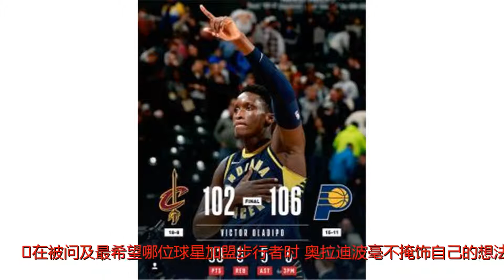奥拉迪波公开招募勒布朗:想赢球就来步行者吧!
谢谢！在被问及最希望哪位球星加盟步行者时，奥拉迪波毫不掩饰自己的想法——勒布朗-詹姆斯。同时，奥拉迪波也直接对着媒体向勒布朗发起攻势：“如果你想要赢球，那就来步行者吧！”去年夏天，步行者队明星球员保罗-乔治要求离队。最终，步行者队把他交易到俄克拉荷马雷霆，换回了奥拉迪波等球员。当时，媒体普遍认为步行者在这笔交易中吃亏。但如今看来，步行者从这笔交易中受益了，因为他们找到了未来的基石球员。经过苦练，奥拉迪波在2017-18赛季展现出突飞猛进的进步。这个赛季，他场均可以为步行者砍下23.1分5.2个篮板4.3次助攻以及2.4次抢断，一举跻身于联盟顶级后卫的行列。奥拉迪波的场均得分相比前一个赛季增加了接近9分，他也因此夺得进步最快球员奖。值得一提的是，奥拉迪波在今年季后赛第一轮率领年轻的步行者给勒布朗制造了极大麻烦。两队在季后赛第一轮就打到了抢七大战，尽管步行者最终还是遗憾落败，但显然他们已经在勒布朗面前秀出了自己的实力。也正因为如此，奥拉迪波才有底气招募勒布朗。然而，勒布朗加盟步行者队的可能性还是微乎其微的。目前看来，勒布朗还是更有可能加盟洛杉矶湖人、费城76人以及休斯敦火箭等球队。